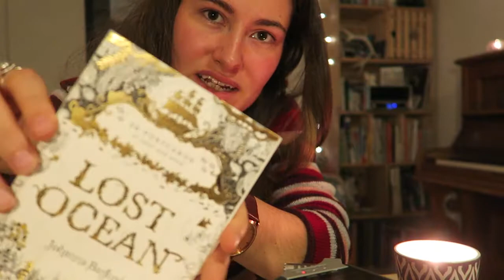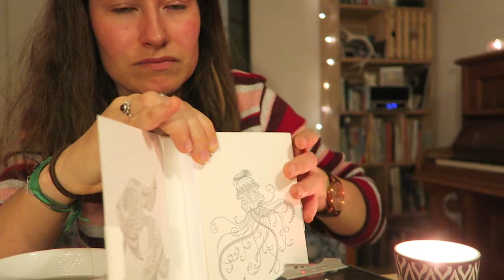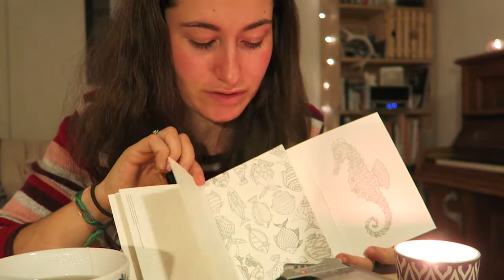ASMR - coloring in & whispers!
JOIN ME!

WHAT IS ASMR?  Autonomous sensory meridian response is an experience characterized by a static-like or tingling sensation on the skin that typically begins on the scalp and moves down the back of the neck and upper spine. It has been compared with auditory-tactile synesthesia. ASMR signifies the subjective experience of 'low-grade euphoria' characterized by 'a combination of positive feelings, and a distinct static-like tingling sensation on the skin'. It is most commonly triggered by specific acoustic, visual and digital media stimuli. It helps a lot of people to relax or fall asleep and feel at ease.

This is supposed to be one of my happy places, because why would I put all the effort and time into this if not? So please make it a HAPPY PLACE for everyone who needs/wants one and keep negativity to yourself, thanks!